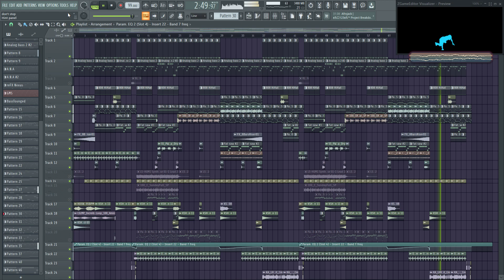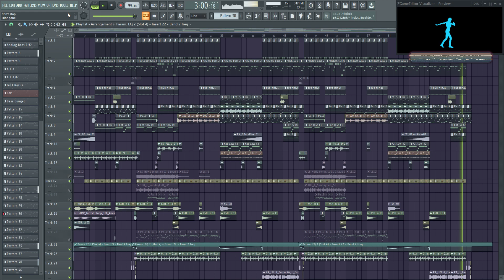( Electro Freestyle ) 🤖 FL Studio DEMO7